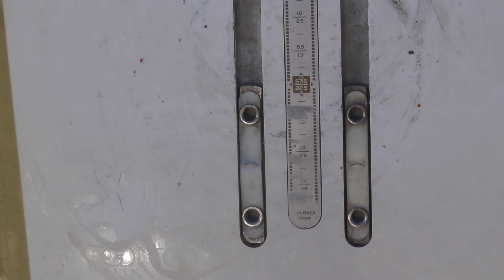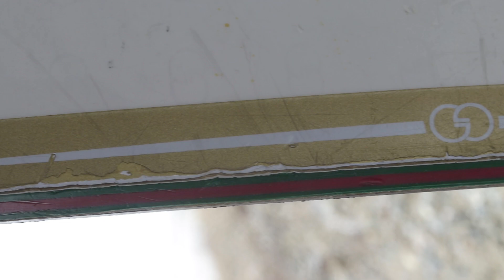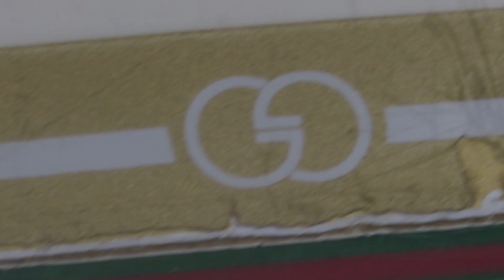GUCCI SNOWBOARD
I found a REAL Gucci snowboard the other day! Not a fake one made with red and green tape! This board is legit made to look Gucci! You know I had to buy it to test out this crazy find! So in today’s video we are testing the Gucci snowboard and seeing how it performs!
(It’s actually a Forum JP walker board... but the graphic was made to look Gucci)
Hope you guys enjoyed the video! If anyone wants to buy this board off of me (as I know it’s quite the collectors item) feel free to hit me up on

Cheeeerrrrsss!!!

MY CAMERA GEAR:
GOPRO 4
360 CAMERA